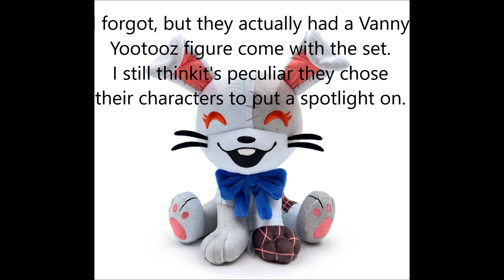Sun & Moon: The Unintended Fan Favorite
Who knew a couple of fools would give Roxanne a run for her money? Today we're taking a look at the Daycare Attendant, or the Sun and the Moon. At their surprising amount of popularity, at their cut content (and how it might've played a factor), and what the future might be for the dayman and nightman duo.

0:00 Unexpected Fan Favorites
2:14 The Merch Situation
4:03 Did the Cuts help Sun and Moon?
8:05 When Sun became Skrunkly
9:30 Moon's Skrunkly too now
10:43 The Aftermath and Results
11:47 My Grave Concerns